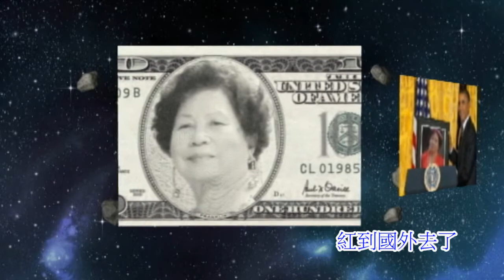最受歡迎的吳月香師姊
曾慶瑜-今夕是何夕